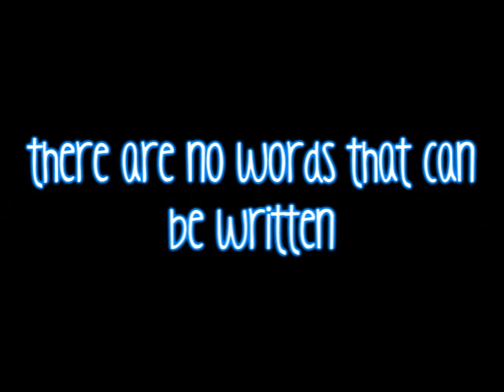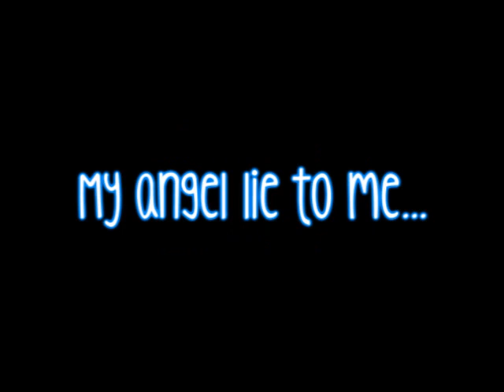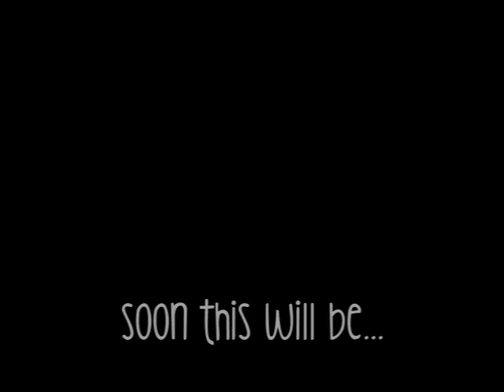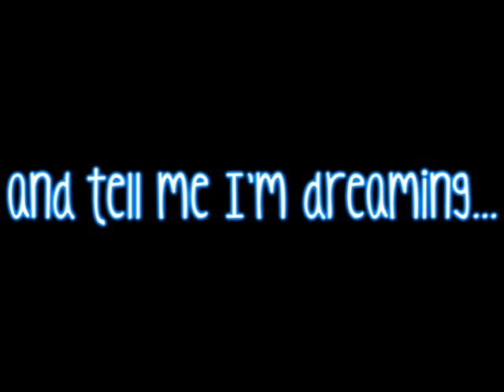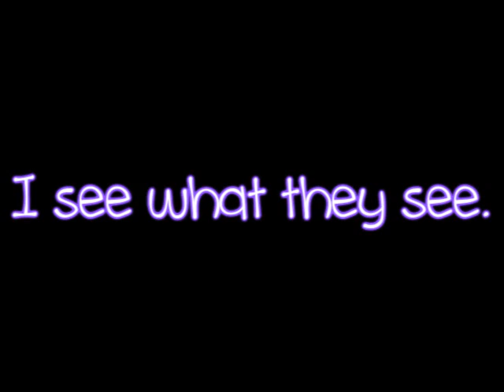Alesana - Curse of the Virgin Canvas Lyrics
Artist: Alesana.
Song: Curse of the Virgin Canvas.
Album: The Emptiness.

Enjoy, yo.
♥Erica.

The song/pictures/text do not belong to me.